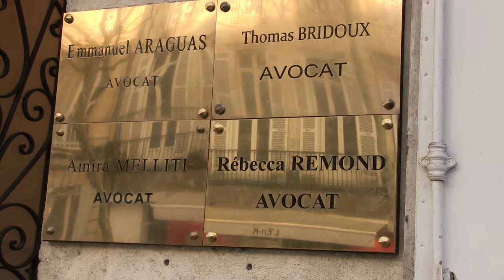Lawyer in France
A short video of Maitre Emmanuel Araguas presenting his practise. They are based in Saintes, north of Bordeaux but have customers throughout France.